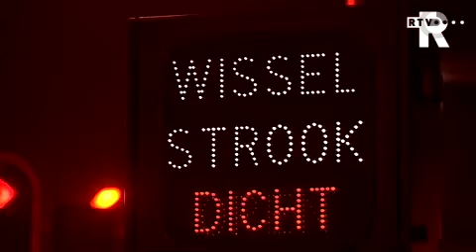Wisselstrook Algerabrug krijgt weer nieuwe toplaag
De wisselstrook op de Algerabrug tussen Capelle en Krimpen aan den IJssel is in de nacht van donderdag op vrijdag afgesloten geweest voor het schoonmaken van de betonlaag.